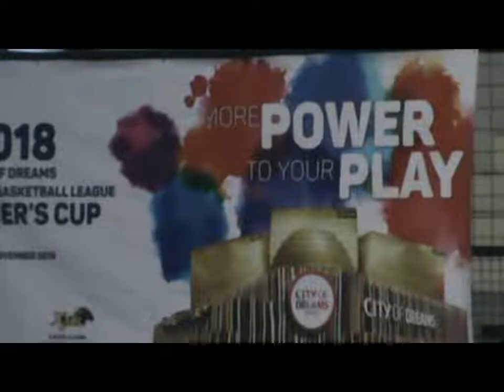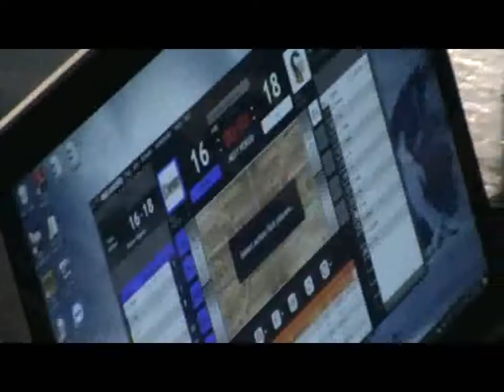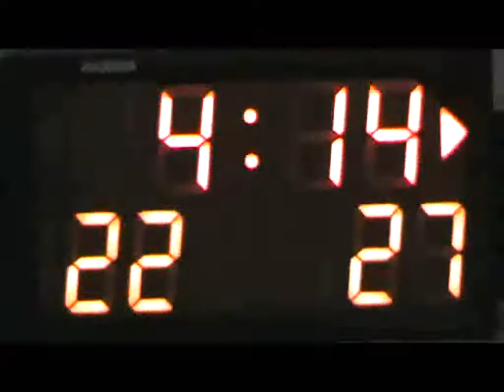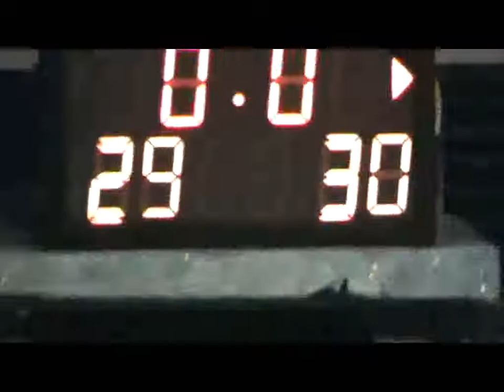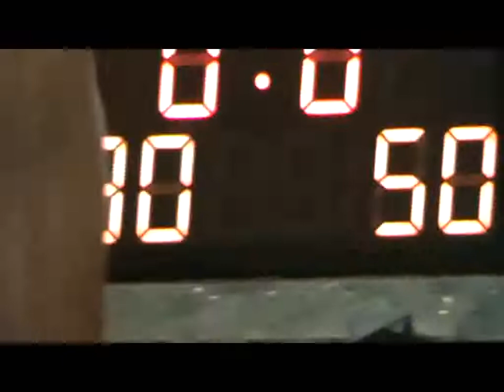XABL Moran July 22 2018 2018 vs 1997 Defend